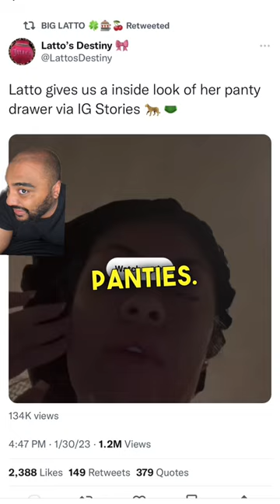Latto Tries to Sell her Cheetah print undies On EBay After Someone Calls Her Out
Rapper Latto tries to sell her cheetah print undies online after someone calls her out latto latto777 biglatto #777 #hiphop